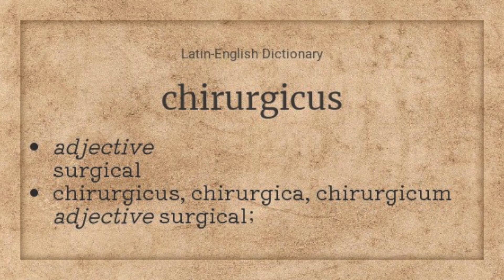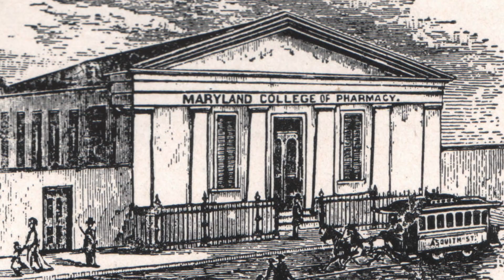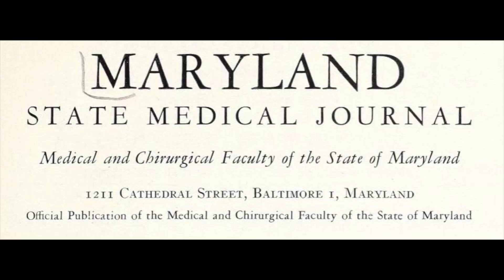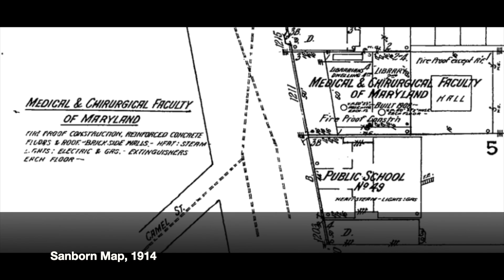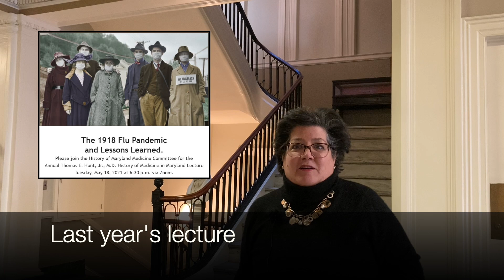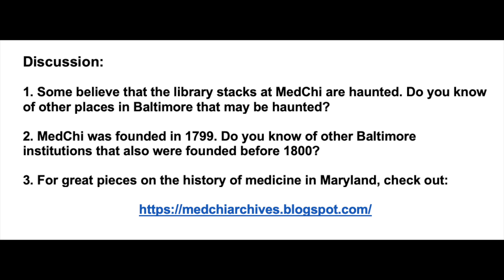Five Minute Histories: MedChi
For today’s Five Minute Histories video, we are visiting MedChi, the Maryland State Medical Society. If you have been to the Meyerhoff Symphony Hall, you have passed MedChi, but who knew that this group got its start in 1799?! That’s just 11 years after the Constitution was ratified! And we are pleased to be joined today by Meg Fairfax Fielding, head of the History of Medicine in Maryland at MedChi.